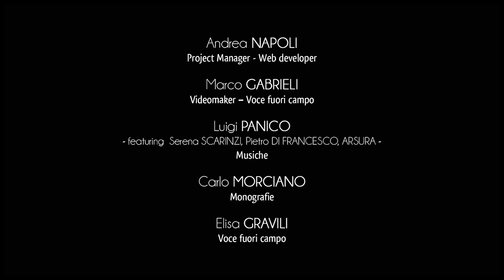Ville de Uggiano la Chiesa - Casamassella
Le bourg de Casamassella est situé au nord du territoire de Uggiano La Chiesa.
Pendant des siècles la petite communauté a été liée au nom et aux affaires de la famille De Marco, derniers seigneurs féodaux du lieu.
Le long de la route principale du bourg on peut admirer la sobre église paroissiale dédiée à Saint Michel Archange, modifiée radicalement au cours du XXème siècle.